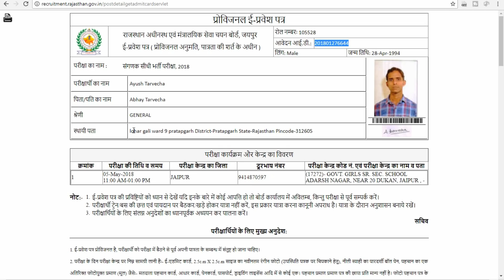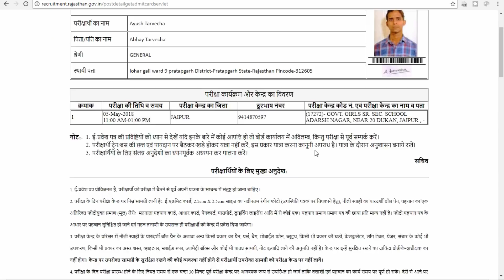sanganak admit card download | RSMSSB | Exam Admit Card Date | Rajasthan Computer Recruitment 2018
5000 GK GS Important Questions